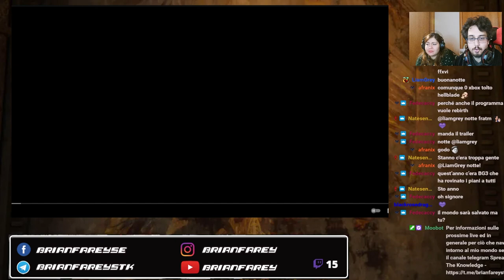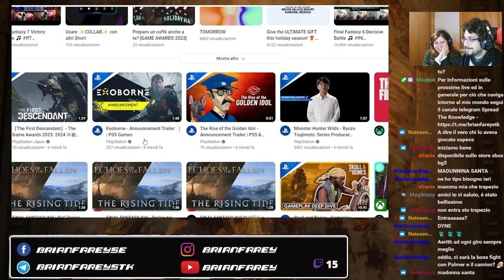REACTION FINAL FANTASY VII REBIRTH THEME SONG TRAILER The Game Awards 2023 w/ Destiny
Live intera:  in caricamento...